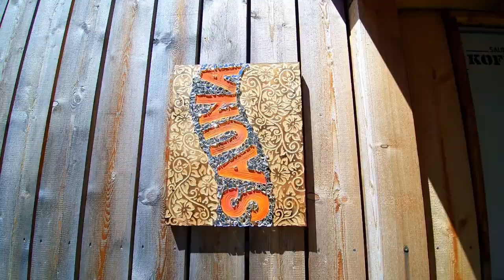Camping Morteratsch im Engadin (Schweiz/Switzerland)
Mitten in einer alpinen Naturlandschaft liegt der Campingplatz Morteratsch. Geprägt  wird der einzigartige Erholungsraum von Bächen, Seen, kleinen Wäldern und seiner atemberaubenden Aussicht auf die berühmten Gipfel des Berninamassivs. Die moderne Infrastruktur weist nicht nur einen hohen Komfortstandard auf, sondern trägt auch der Ökologie massgebend Rechnung und präsentiert sich so im Einklang mit der Natur .